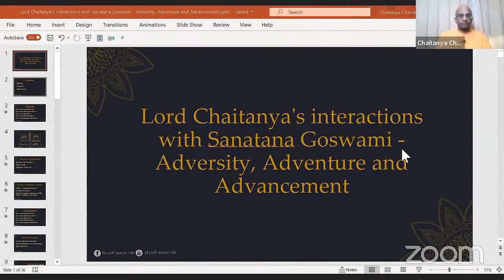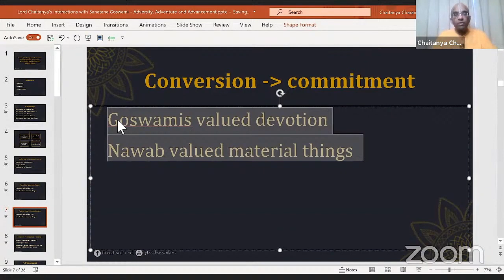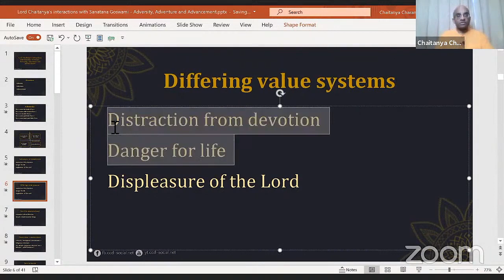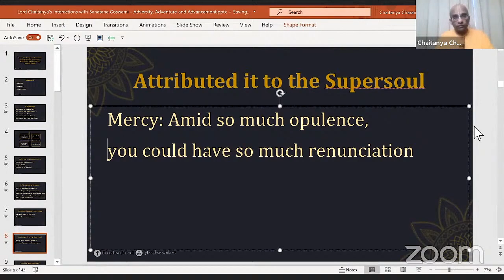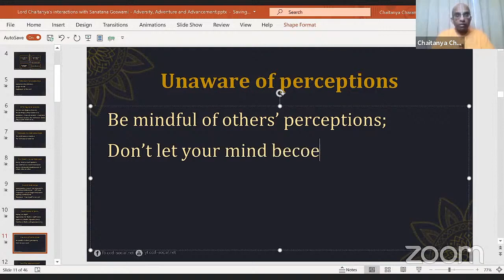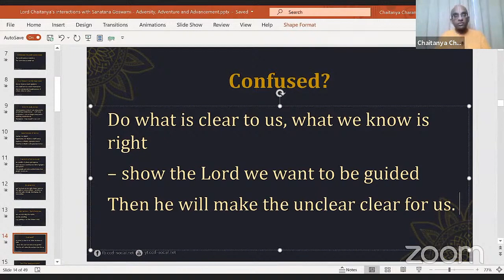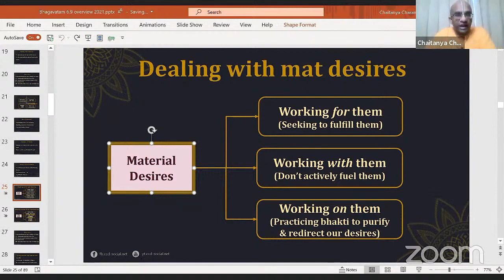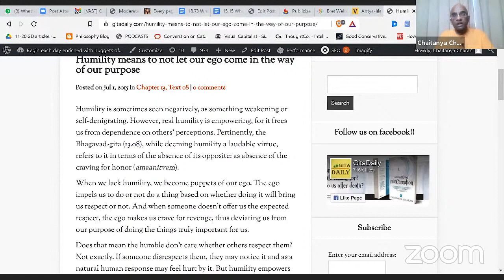Sanatana Goswami's surrender to Lord Chaitanya Adversity, Adventure and Advancement